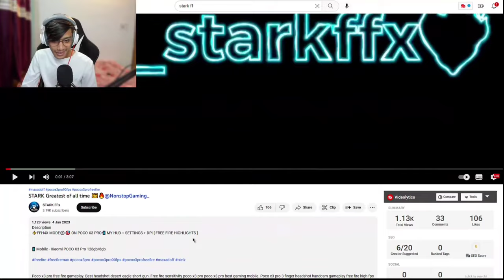Live Reaction On Gameplay On Livestream😱 New Star for NXT Guild ?👽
@rattleraman Called me pc player after seeing my gameplay🔥🇮🇳|He got shocked🤯

Highlights 4v4 apostado ! 🚂🍬 POCO X3 PRO FREE FIRE

📱 Mobile - Xiaomi POCO X3 Pro 128gb/8gb